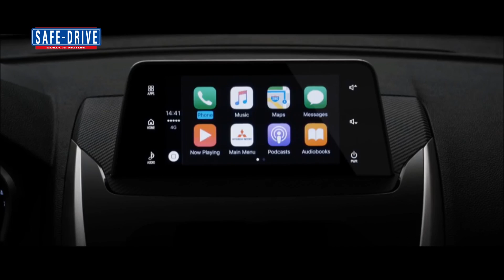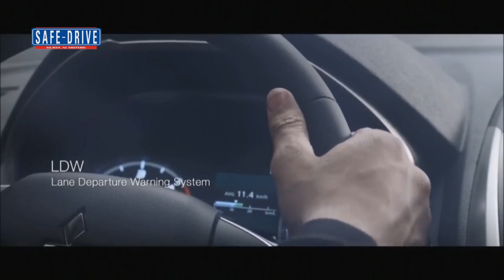Primo Piano: Mitsubishi Eclipse Cross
Con il 2018 è arrivato nei concessionari Mitsubishi un modello tutto nuovo. Il marchio giapponese ha voluto allungare la gamma dando disposizione agli ingegneri di riempire lo spazio vuoto tra la Asx e la più grande Outlander. Uno spazio dal quale ne è uscita una vettura metà coupé e metà Suv. Per ora in gamma un solo motore turbo benzina 1.5 a iniezione diretta e valvole a fasatura variabile da 163 cavalli.